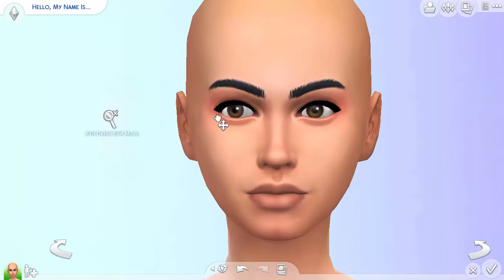The Sims 4 Awareness Tag: Cancer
Finally did the tag Jenni made!!!
Please share and/or make your own so we get more attention to these causes!!!

I'm going to do a lot of tagging because I think this is a great tag idea and there's nothing better than to raise awareness amongst our community!!
I tag Pixelle, MissDiamond, the Bratz Squad (Thunder Sun Gamer, Galaxy Simmer, Frazy Simming, Murixxa, SourPatchSimmer, Wonderland Simmer, TSimmer and LittleMissSimmer) and Lilsimsie!!

♦ Origin ID: Crazyfrsims